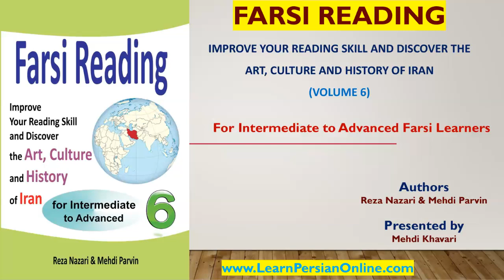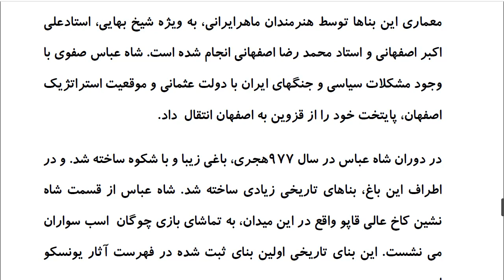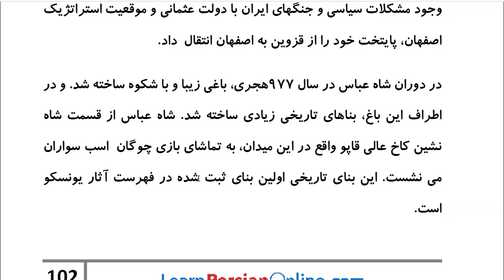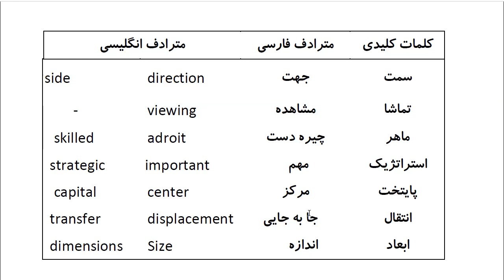Farsi Reading: For Intermediate to Advanced Farsi Learners: Book 6- Lesson 24